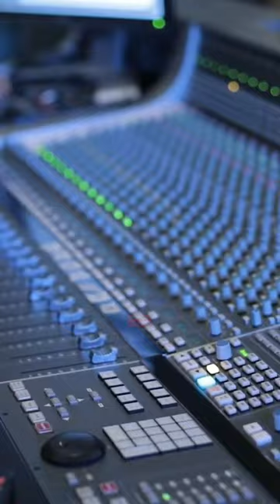The Untold Story of Katie Kim [pt 1]